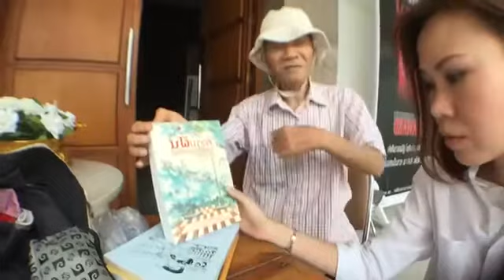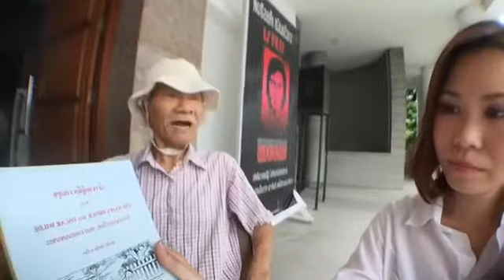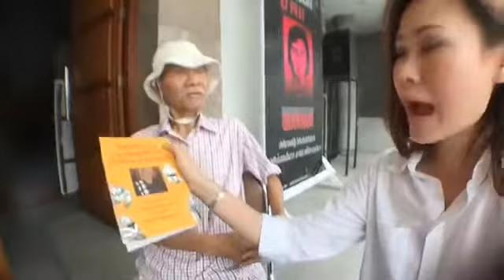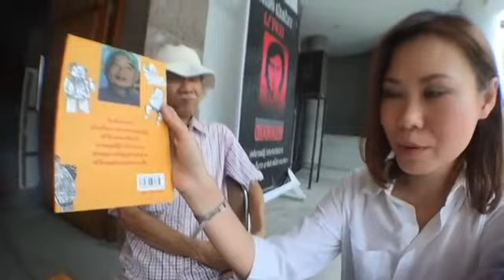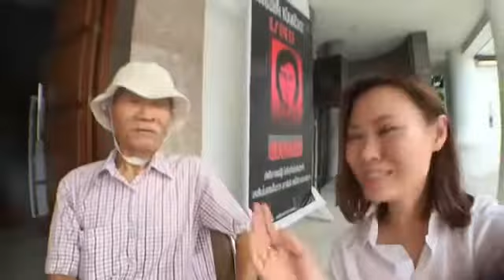รู้จัก “ลุงบัณฑิต”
รู้จัก “ลุงบัณฑิต” สมอล์ล บัณฑิต อาร์ณีญาญ์
นักเขียนเชื้อสายจีน (วัย76 ขณะสัมภาษณ์ ปัจจุบัน 80) ผู้ถูกฟ้องม.112 ถึงสี่ครั้งในชีวิตจากการแสดงความคิดเห็น ถูกทรมานในยุคจอมพลถนอม และถูกส่งเข้าโรงพยาบาลโรคจิต

เขาบ้าหรือ "ดีดีดี" และที่มาของชื่อสมอลล์คืออะไร ลองฟังจากปากชายผู้ตั้งใจจะมีชีวิตอยู่ถึง 121 ปี

จาก FB live โบว์ ณัฏฐา มหัทธนา เมื่อ 5 เมษายน 2560